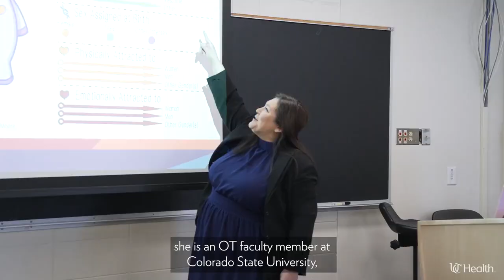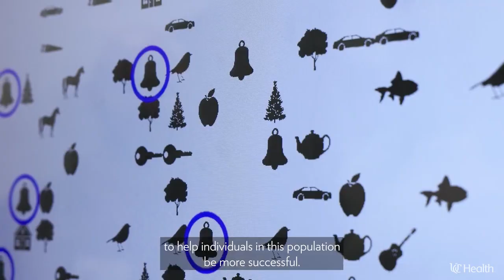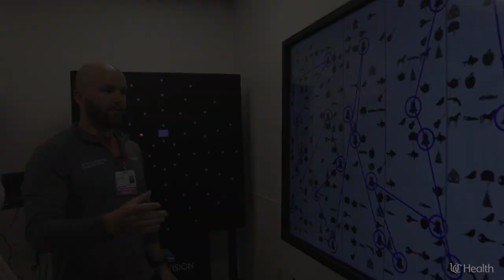UC Health Unveils Nation’s First LGBTQIA2S+ Occupational Therapy Fellowship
UC Health has developed the first Occupational Therapy (OT) Lesbian, Gay, Bisexual, Transgender, Queer, Intersex, Asexual, Two Spirit (LGBTQIA2S+) Health Fellowship in the United States to better serve the diverse and often underserved LGBTQIA2S+ community. This innovative fellowship program is designed to create culturally sensitive practitioners who are well-equipped to address the unique occupational needs of the LGBTQIA2S+ population.

Through occupational therapy, patients are supported as they seek to navigate successfully and often relearn fundamental activities, such as driving, working, bathing, cooking, and other day-to-day tasks. Therapists use a strengths-based approach to optimize function within a physical, mental, cognitive, and social context and promote the patient’s overall resilience. The program promises a dynamic blend of rigorous academic and clinical training, ensuring that fellow further evolves as not just a skilled caregiver, but also a leader and advocate in the field.